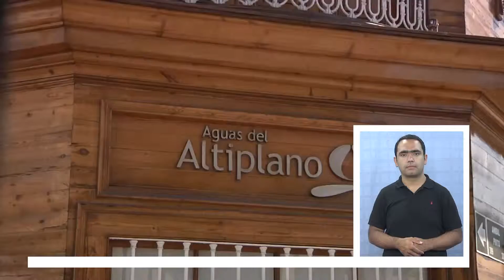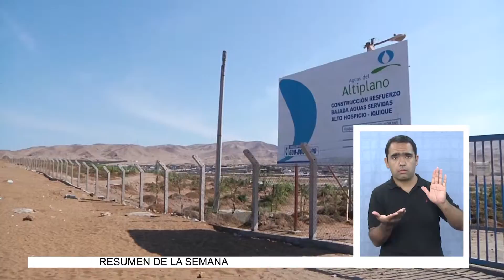PROTESTAS DIRIEGENTES VECINALES - Lengua de Señas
(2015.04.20) Cansados de no recibir una  respuesta concreta, dirigentes vecinales se instalaron en el frontis de la empresa Aguas del Altiplano a manifestar su descontento; las aguas servidas que afectan a más de 17 poblaciones,  problema que  vienen acarreando hace varios años